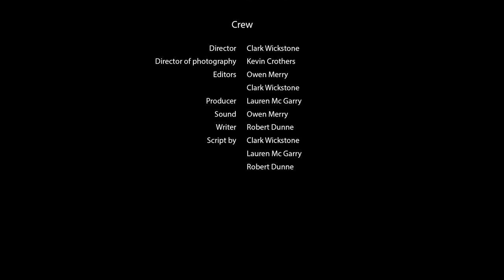Low - Lauren McGarry & Clark Wickstone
A short film made at Kino Dublin's third International Kabaret, 2015.